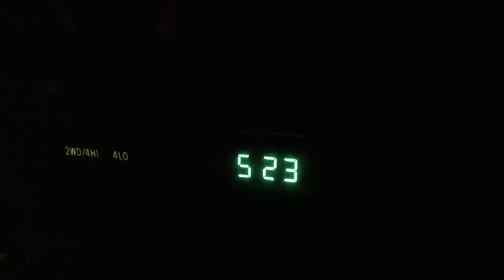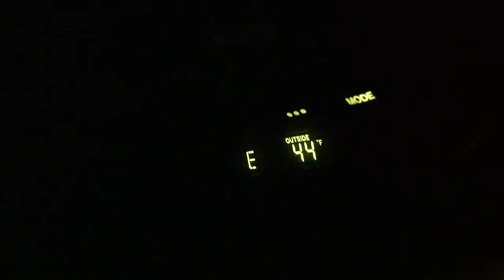LONGBEARD in our SIGHTS!! - (Turkeys RUNNING to the Call!)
The guys have a crazy morning in the turkey woods that ends with a longbeard and a pile of jakes running in to the call!